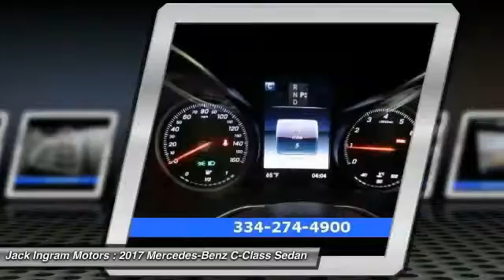2017 Mercedes-Benz C-Class Montgomery AL M4326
2017 Mercedes-Benz C-Class C300

227 Eastern Blvd.

2017 Mercedes-Benz C-Class C300 34/24 Highway/City MPGbrbrbrbrJack Ingram Motors won the Time Dealer of the Year for the state of Alabama because of our commitment and service to the community and our customers. We are continually recognized as the #1 volume family owned new and used car dealer in the area.